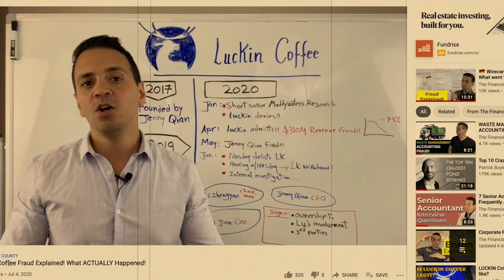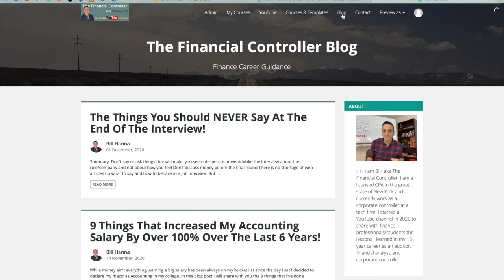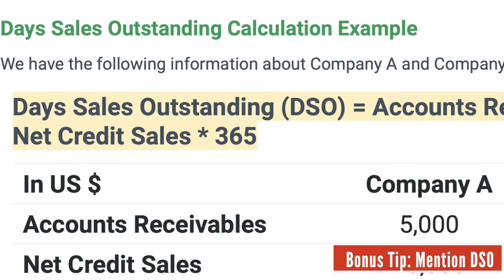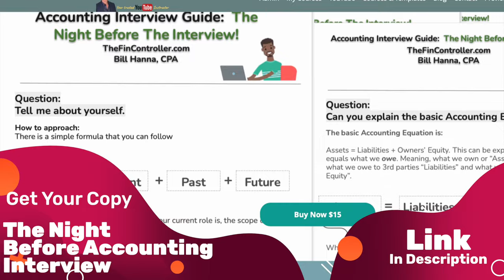6 Staff Accountants (1-2 Yrs Exp.) Interview Questions That Are Frequently Asked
Join 10,000+ professionals who enrolled in the Controller Academy 🚀

Or

Getting your first Accounting job can be hard, but these questions and answers should help you with some basic Accounts Receivable and Accounts Payable interview questions. Staff Accountants Interview Questions: Typically this requires 1-2 years of experience in Accounting. Let me know if you have any questions.